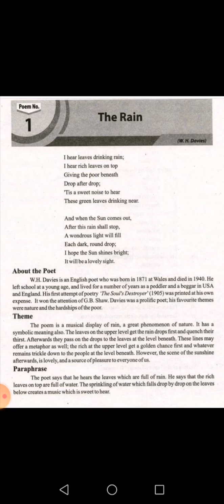1st Year Eng Comp. The Rain Poem Analysis. Part 2